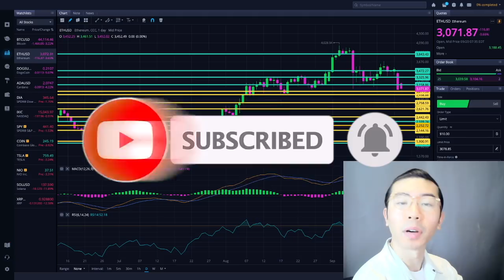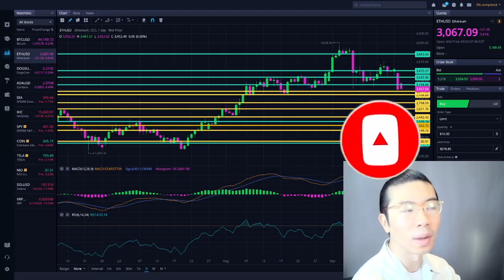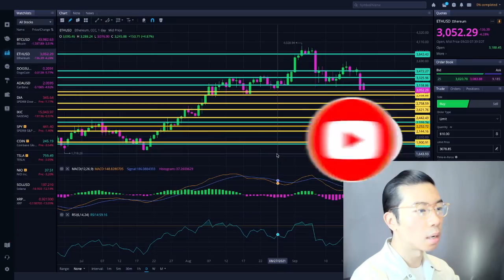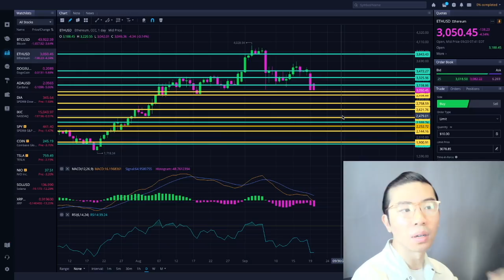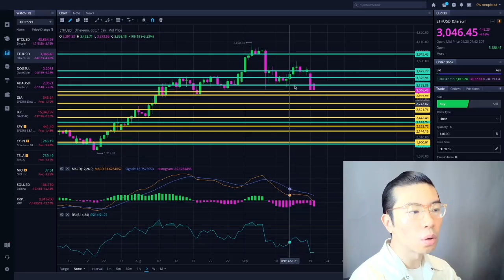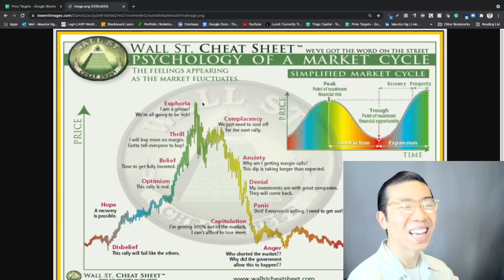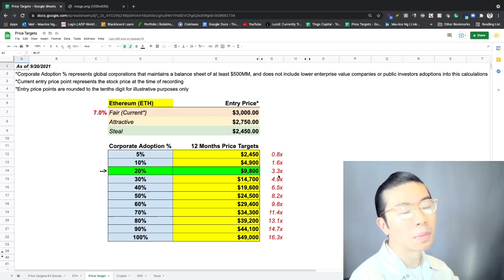9/20/21 - ETHEREUM TODAY - ETHEREUM TECHNICAL ANALYSIS - ETHEREUM PRICE PREDICTION